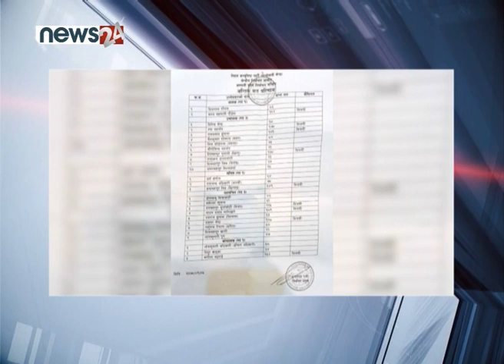किन सेलेक्सन र इलेक्सन विधि पछ्याउँदै छ माओवादी ? NEWS24 TV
नेकपा एमालेलाई कम्युनिष्ट पार्टी नै होइन भन्ने नेकपा माओवादी केन्द्र आफ्नो राष्ट्रिय सम्मेलन अन्तिम तयारीमा जुटेको छ । तर माओवादीले नयाँ कार्यसमिति चयनका लागि भने एमालेकै पदचिन्ह पछ्याउँने छाँट देखाएको छ । विचारले फरक एमालेकै बाटोमा लागेको माओवादी मुख्य पदमा सेलेक्सन र बाँकीमा इलेक्सन गर्ने नीतिमा देखिएको छ ।